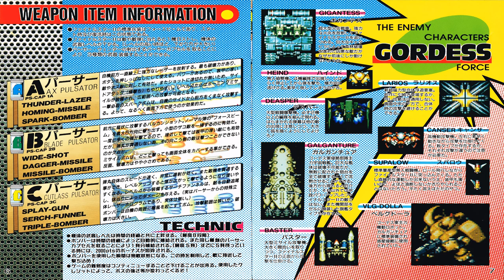Final Star Force = Pulsator-A Theme (1 Hour SP) STEREO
Picking up the Pulsator A will change to this music, unless it's different (B or C) or being shot down by the enemies in this game (reverting back to "Main Theme" BGM).

Credits to:
=== COMPOSERS ===
Wakasugi Matsuri
Yamasan
Kaorin
Rikarin BZ
RIO